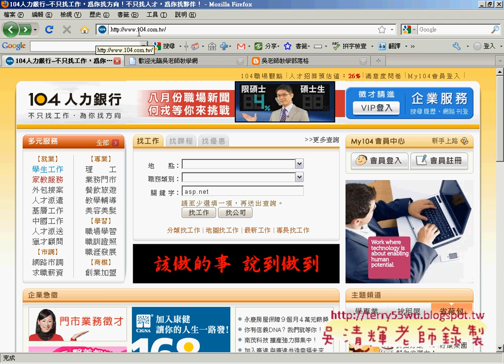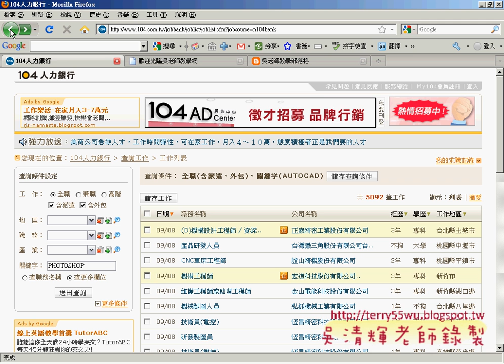01職場技能需求統計與比較&範例說明(ASP.NET教學_吳老師提供